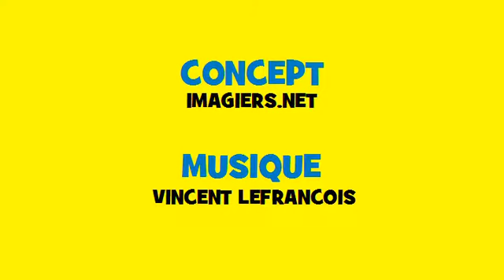Francuska odmiana muzyczny Soul # Czasownik = permettre